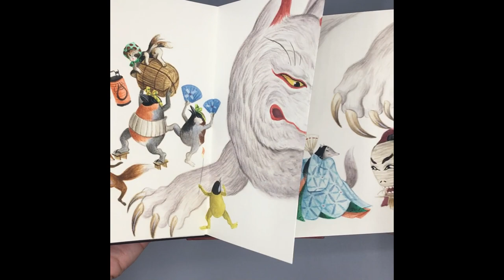El Gato Chimney: Kyu! Kyu!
El Gato Chimney
‘Kyu! Kyu!’
Watercolours and gouache on Moleskine notebook, 2022
32.1 x 20.5 cm
In hand made and hand painted wood case

El Gato Chimney is a contemporary artist based in Milan. His watercolour paintings present animals in surreal and cryptic scenes, draped in colourful patterned fabrics, tied up and bound, and surrounded in mystical symbolism. He has recently created a series of painted books inspired by the Japanese Hyakki Yagyō, the Night Parade of One Hundred Demons. This tradition presents a mythological Bosch-like world of a nocturnal procession of oni (demons or ogres) and yōkai (fairies or sprites) that develops into a riot. It describes a world where the supernatural ruptures the comfortable normality of daily Japanese life.

In El Gato’s works the supernatural creatures become a host of animals parading across the pages. Frogs, fish, foxes, penguins, birds... It is a cacophony of fauna unleashed in vivid colour. One sees a giant octopus tormented by a host of knife-wielding penguins and fan-flapping frogs. Another, a pair of enormous snow foxes chase a procession of badgers and monkeys, while drunken birds head-butt each other and foxes try to dampen their burning tails. Two giant frogs preside over a carnival of musical foxes, plate-balancing toads and fanning budgerigars, alongside frogs as sumo wrestlers and bunnies in kimonos. A giant frozen rabbit serves as the host of a chaotic snowball fight.

These scenes are played out over the pages of concertina books that extend out to reveal the progress of the processions. The format echoes Japanese illustrated books and the folio format of Eastern painting. They expand to reveal a carnival of animal characters, a riot of the imagination bringing new life to ancient folklore. Each work is a painting on a Moleskine book whose pages can be arranged either to show specific two- or three-page scenes, or fully extended to display the entire parade. Each book is also housed in its own hand-painted bespoke wooden case.